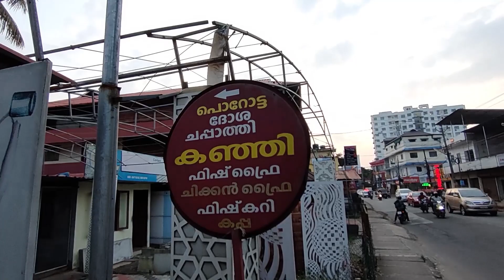9am to 9pm കഞ്ഞിക്കട | നല്ല മീൻ ഫ്രൈ, സംഭാരം, മുട്ട പൊരിച്ചതും കിട്ടും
Right side of the road, 200m before reaching Hill Palace Museum

Hill Palace Rd, Irumpanam, Thrippunithura, Ernakulam, Kerala 682301